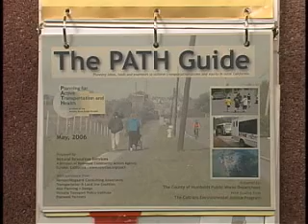Perils For Pedestrians 152: California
0:30 --We learn about The Redwood Community Action Agency in Eureka, California.
9:09 --We talk with the bicycle coordinator for CalTrans District 1.
18:09 --We look at a well-trimmed hedge in Eureka.
20:50 --We meet the Sidewalk Bushwhackers.
23:08 --We visit Scenic Drive in Trinidad, CA, a rural road that is scary for pedestrians.
26:20 --The Bushwackers in action.
(2009)
 "Perils For Pedestrians" can be seen on public access cable channels in 100 cities. Help us get it on the public access channel where you live.  Produced by John Z Wetmore.